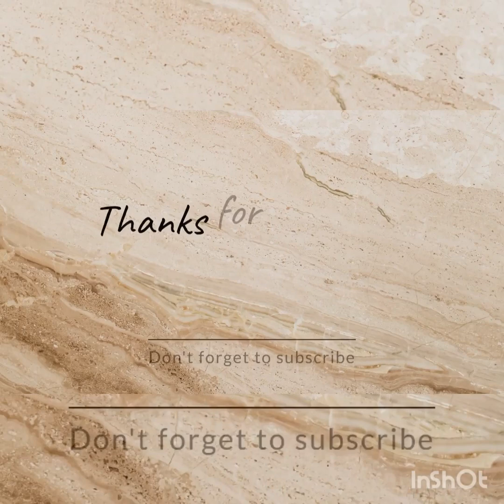cara membuat dragon dari kertas origami merk ASTURO berukuran 20 × 20 cm